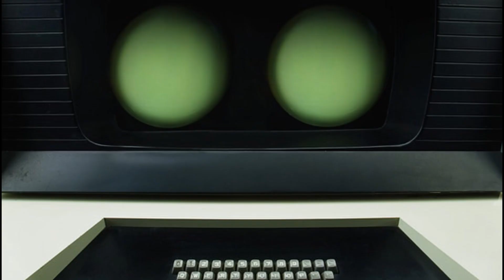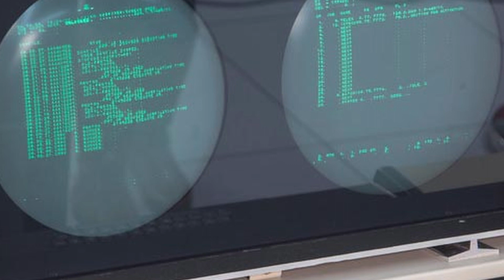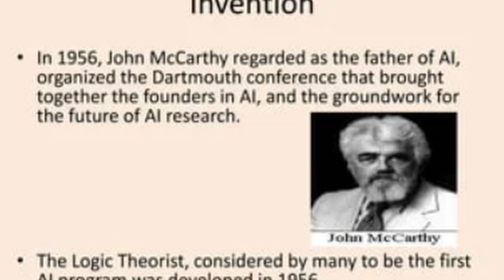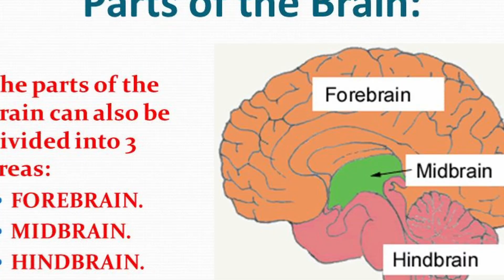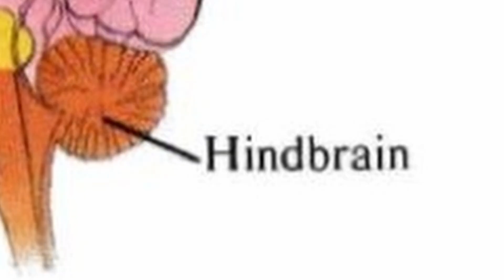क्या आने वाले समय में इंसानी दिमाग रोबोट का मुकाबला कर पाएगा